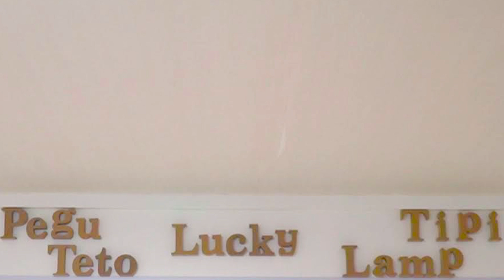シャンプーが怖くて助けを求める先輩にすぐ駆けつける子猫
最近フケがすごくて久々にお風呂に入ったペグくん。
逃げまわりすぎて洗った風呂釜は結局使えずでしたが（汗）
にぃにを心配してくれる優しいランプさんとティピーでした♪

■お手紙、プレゼントの送付先はコチラ↓↓
〒150-0002
株式会社BitStar 猫ッチョファミリー宛

▶︎Twitter（ペグテトラッキーの日常をあげてます）

・「やっと会えた！」ケージから出した途端パパに甘える子猫姉妹がかわいい

・「やったー！」パパの休みが嬉しくてどこまでもストーカーする子猫たちがかわいい！

★ティピー（茶トラ）
★ランプ（三毛）
女のコ姉妹　生後3ヶ月